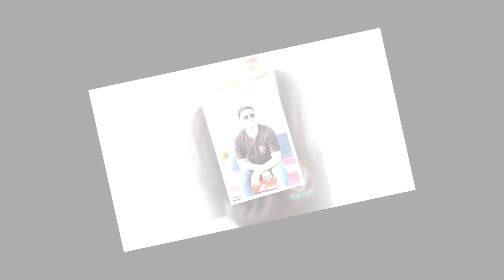Senior Photoshoot with Your Truck | Carlos's Senior Portrait Session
Carlos Huezo
Basha High School

Carlos wanted something with his truck while his mom wanted some traditional graduation photos.

Professional Outdoor Senior Portrait Sessions
Magical Memories by Michelle, LLC
"Building confidence one picture at a time."
Located in Mesa, Arizona

Recent Awards:
Senior Year Magazine 2024 Graduation Edition: 21 Images published!
Top Rated Arizona Photographer (#2 in 2023 & 2024))
Top 6 Mesa Portrait Photographers by Expertise.com (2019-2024)
3 Gold & 5 Silver images in Senior Year Magazine's Best of 2023
Top Rated Local Business (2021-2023)
Top 100 Senior Photographers by Senior Year Magazine (2022)
Top 200 Senior Photographers worldwide by Senior Year Magazine (2019)

Your professional portrait photographer, Michelle Robertson, has been nationally featured and published in many of the industry's leading magazines including: Senior MUSE Magazine, Inspiring Teens Magazine, Modern Senior Magazine, Senior Year Magazine, Modern Teen Style, Senior Guys Style, and Senior Style Guide.

Serving the metro Phoenix area and beyond including Mesa, Chandler, Gilbert, Scottsdale, Phoenix, Queen Creek, San Tan Valley, Florence, and Maricopa.